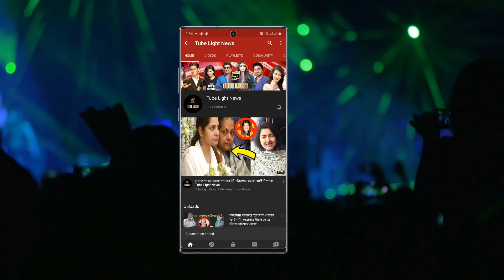কে বলেছে শেহনাজ পারেনা ইংলিশ ! প্রমান দিলো লাইভে এসে !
Believe Music (on behalf of Sekine Bilalova), and 1 Music Rights Societies